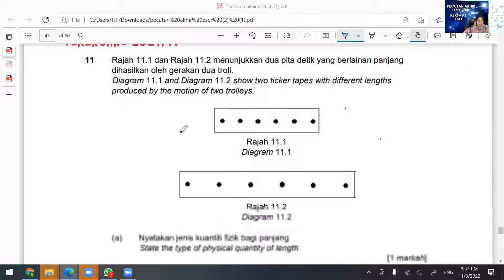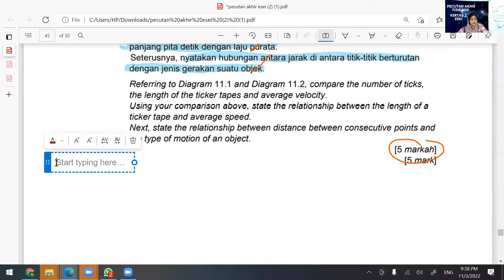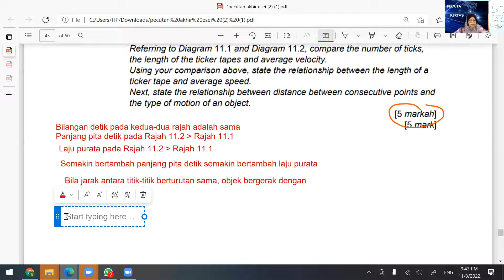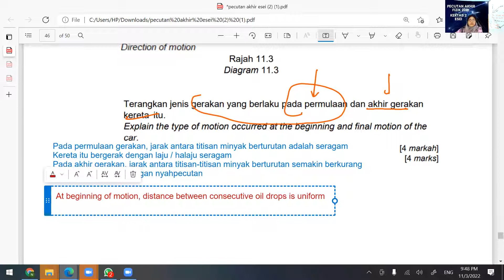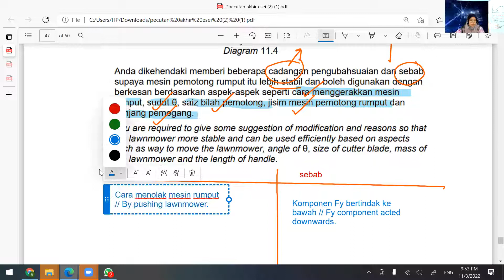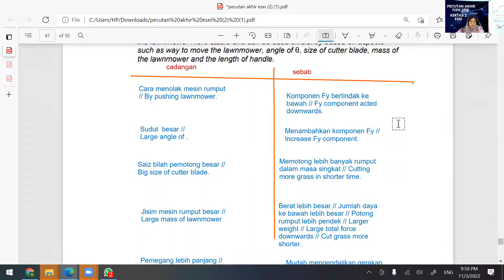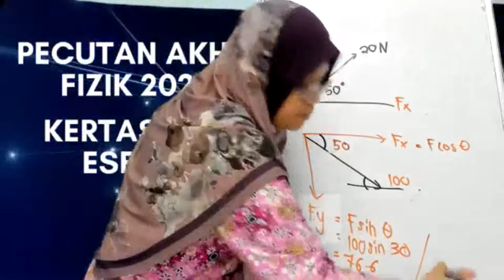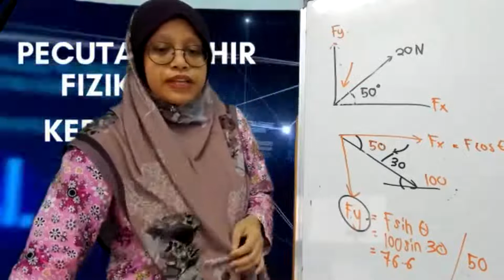PERCUBAAN FIZIK TERENGGANU 2021 SOALAN 11 (DAYA)